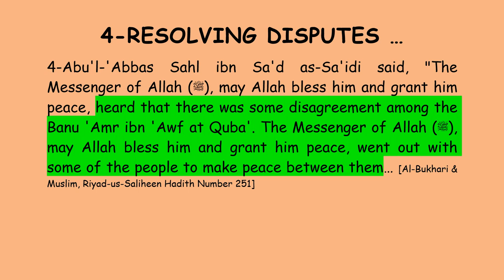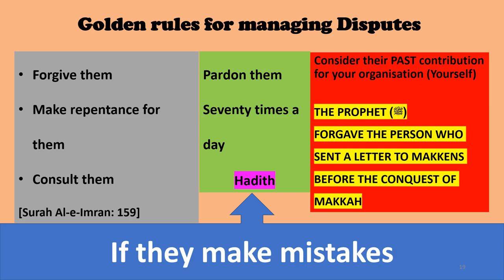Lecture 17 Principles of Islamic Management_Managing Issues